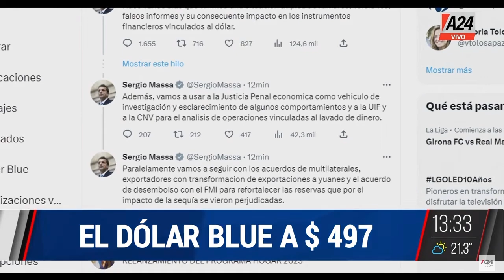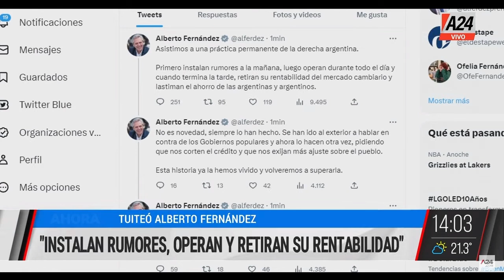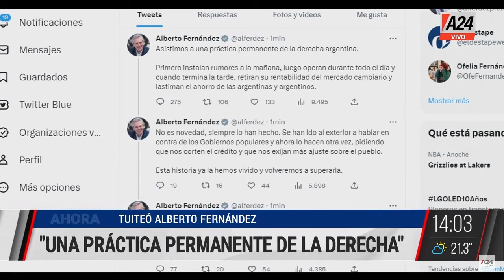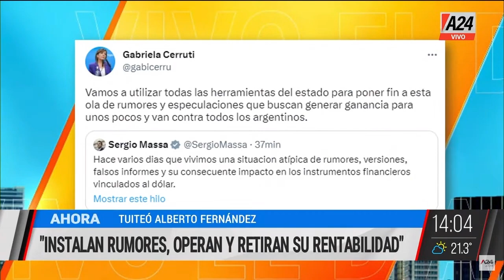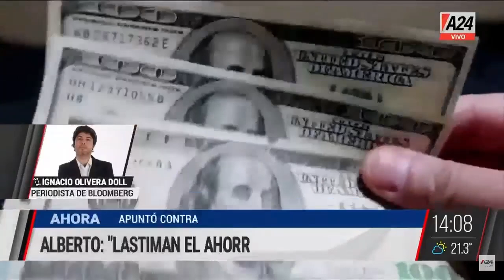Corrida del dólar + Escaparon tres presos de una comisaría VivoElDía - PROGRAMA COMPLETO 25/04/2023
🔴Corrida del dólar: el ministro de Economía tuiteó por la escalada del dólar blue en la fecha.
🗣 Alberto Fernández tuiteó por la suba del dólar: "Una práctica permanente de la derecha"
🚨 Escaparon tres presos de una comisaría de Sáenz Peña
🛒 Cruzaron la Cordillera para comprar en un mayorista de Neuquén y contar su experiencia
🔴El índice ferretería por la inflación: De ayer a hoy hubo un aumento del 20%